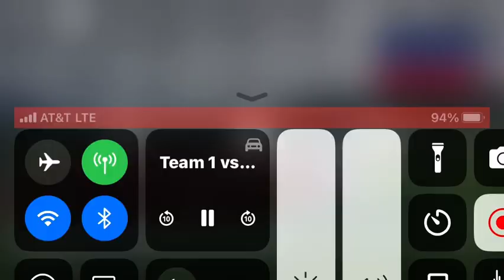Hanna Bartels Double off wall 2023